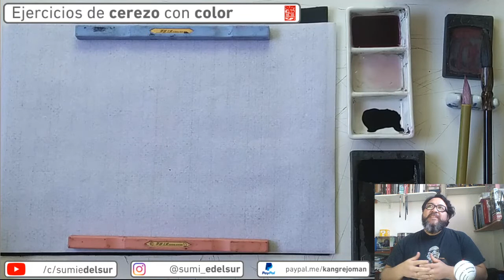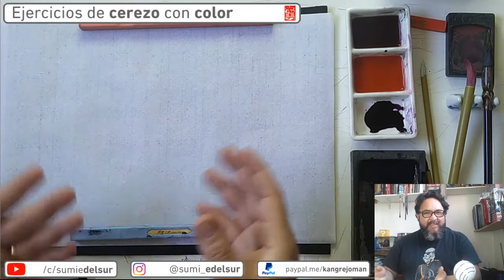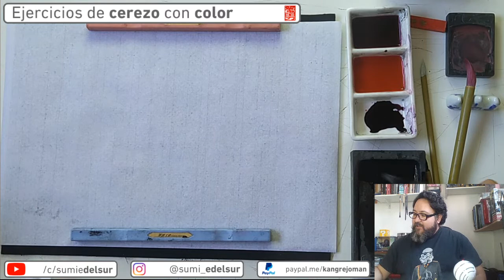Jueves de sumi-e N°6, ejercicios de color con el cerezo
🖌️ En esta lección aplicaremos algo de color para pintar el ejercicio del cerezo. con tinta sumi, tinta china y acuarelas.

Este video es la transmisión de la Clase de sumi-e del jueves 6 de agosto del 2020 por Twitch!